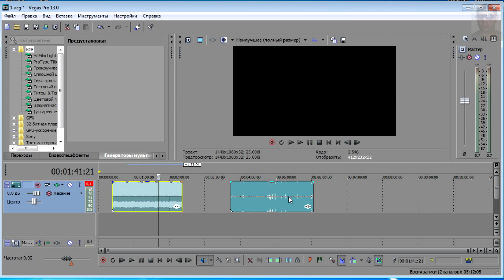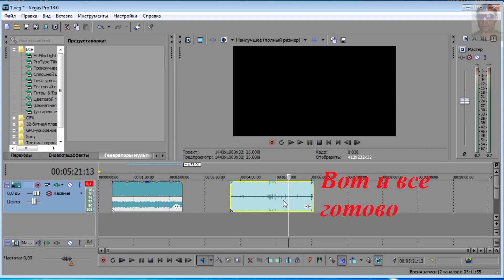Как выровнять звук в Сони Вегас (Vegas Pro) Выровнять громкость в нескольких аудио Sony Vegas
Как выровнять звук в Сони Вегас (Vegas Pro). Выровнять громкость в нескольких аудио. Как выровнять звук в вегас. Vegas Pro. Нормализация звука в Sony Vegas. Сони Вегас.